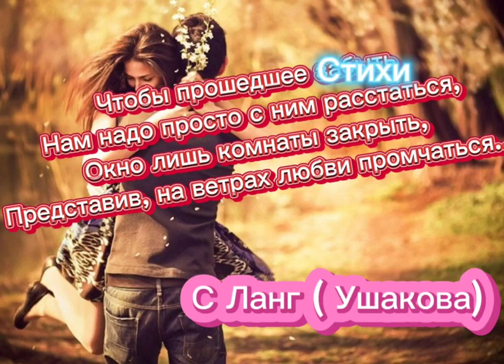Стихи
Чтобы прошедшее забыть
Нам надо просто с ним расстаться,
Окно лишь комнаты закрыть,
Представив, на ветрах любви промчаться...